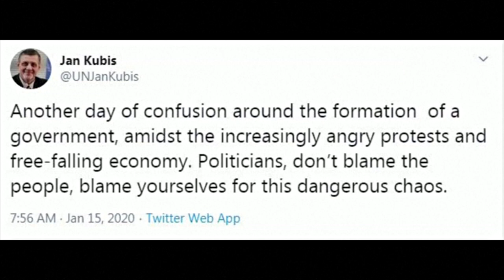ЛИВАН ЭКОНОМИЧЕСКИЙ КРИЗИС